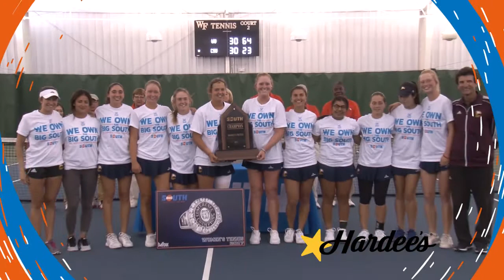Hardee's Star Plays, 4/27/17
Watch the biggest moments from around the Big South with Hardee's Star Plays! This feature has clips from the Big South softball, baseball, women's lacrosse men's and women's tennis championships and men's and women's golf championships.